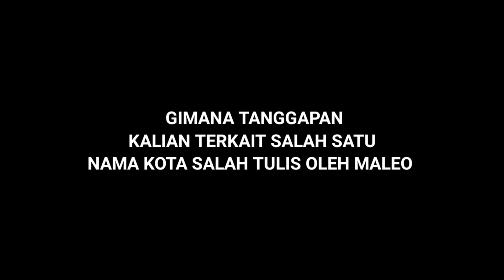MALEO NYA KURANG NGOPI 😂 || SALAH SATU NAMA KOTA SALAH BIKIN DI BUSSID !!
Selamat Datang di Channel AF Gaming

Assalamualaikum..
kali ini saya Akan Bermain Bussid Maleo Sekaligus Keliling Maps Terbaru Dari Bussid , Melajahi Tempat Tersembunyi,Melajahi Easter egg bussid dan Melajahi Tempat Misterius Di Maps Bussid 😁✨

Gimana Dengan Keseruan Dengan Game ini Yukk kita Simak Video nya Sampai Habis ya lurr 🙏😁

Kita Akan Melajahi ke sebuah tempat yaitu tempat ada nya sebuah salah nulis nama kota di papan pembatasan kota di Maps Kota Tulungagung Ya Teman- Teman
Gimana dengan ada nya sebuah papan kota yang salah konsep di bussid di Maps Kota Tulungagung Yuuk kita Simak Bersama sama Video nya Sampai Habis Ya Teman-Teman

◽Alat Tempur :
- Edit By : Apk Kinemaster
- Perekam Layar : Bawaan Handphone (HP)
- Edit Thumbnail : Apk Photo Etidor
-📱: Realme C12
- 🎮 : Bus Simulator Id (Bussid Maleo)

- Livery By : Saya (Bikin Sendiri)
  FAUZI 23 TRANS

*Bussid Maleo*